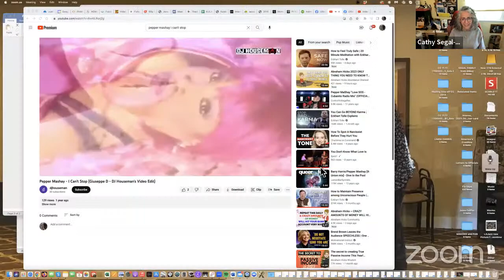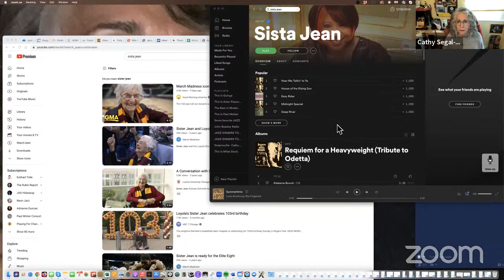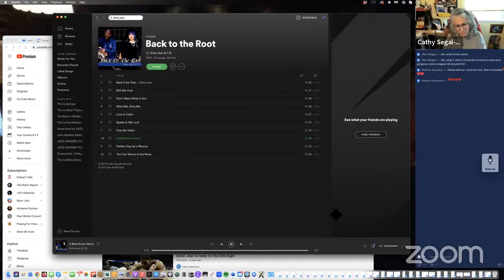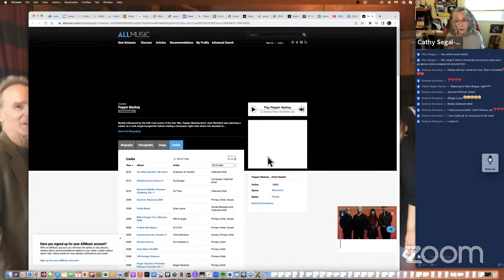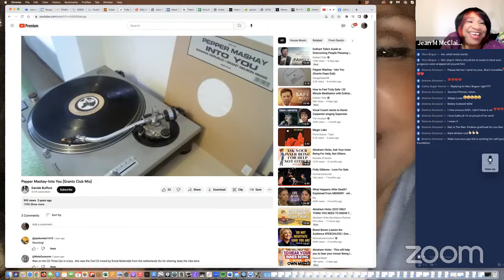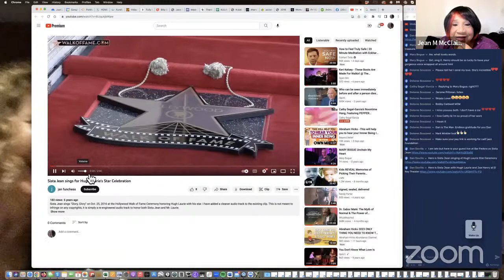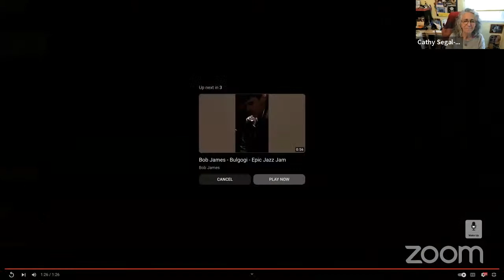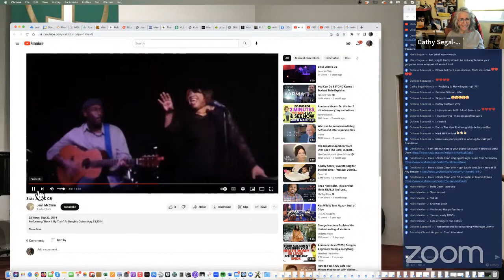Cathy Segal-Garcia’s Noontime Hang, Featuring PEPPER MASHAY~ R&B, Blues vocalist!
Cathy Segal-Garcia’s Noontime Hang
My LIVE show today 3/8/23, features PEPPER MASHAY; blues, soul, house and dance singer/songwriter! (My 527th day’s guest!)

Pepper Mashay, is an American soul, house and dance music singer-songwriter who has had success as a touring and studio performer.

Growing up, her musical influences were Janis Joplin, Joni Mitchell and Bob Dylan. She left Indiana in her twenties to pursue her career.

Mashay was contracted to sing back-up for the soundtrack of Tina Turner's movie What's Love Got to Do with It. She spent two days with Tina Turner saying, "She is rock n' roll".

In 1995, Mashay's manager at the time contacted Michael O'Hara to work on an initial demo for a possible recording deal. They wrote five songs together in her California home, but the songs never went anywhere. Mashay ended up writing a song called "Something to Feel" and it got picked up by Island Records. In her thirties, music labels in the '90s thought she was too old for a record deal but she never gave up.

Mashay has an extensive résumé of work as a background and session singer working, most notably, with Gladys Horton in a 1980s regrouping of The Marvelettes. Mashay's photo can be seen on the cover of the CD The Marvelettes: The Very Best of the Motor City Recordings.
As a lead vocalist, Mashay has released many tracks that have performed well on the U.S. Hot Dance Club Play chart and the Hot Dance Airplay chart. Those singles include "Something to Feel" (1995), "Happiness" (1997), "Step into My Life" (1998), "Sextacy" (2000) and "Send Me an Angel" (2005). Her voice is probably best known from the "Let's get soaking wet!" chanting throughout the Barry Harris track "Dive in the Pool", made famous by its inclusion in the American television series Queer as Folk.

Another collaboration with Harris, "I Got My Pride", hit number two on the U.S. Hot Dance Music/Club Play chart in 2001. In late 2006, Pepper Mashay earned her first solo chart-topper on the U.S. Hot Dance Music/Club Play chart with the song "Lost Yo Mind".

It has attained moderate to heavy rotation on dance-oriented radio stations, charting well on the Hot Dance Airplay. Mashay issued her single, "Got to Give the People What They Want" in late January 2008 and "Does Your Mamma Know" during the fourth quarter of 2008.

She toured with House's Hugh Laurie officially as part of his band, Hugh Laurie & The Copper Bottom Band.

Mashay also performs as Sista Jean & CB, has released two albums under that name. The first was the 2013 release Back to the Root. Next was the 2015 album Requiem for a Heavy Weight, a tribute to Odetta, an icon in the folk & blues genre.
COMING DAYS: Brian Swartz, Michael Mason, Nich Anderson, Jerey Siskind, John Leftwich, Mark Christian Miller, Chris Smith, Jerry Watts, Wayne Peet, Lori Mechem, Joanne Klein…and more!

7 days a week, featuring casual interviews with successful music professionals, mostly jazz.

Thanks!